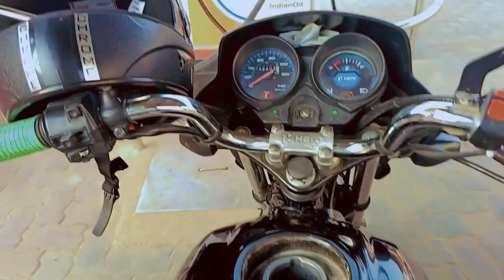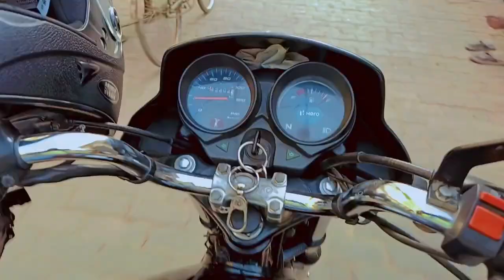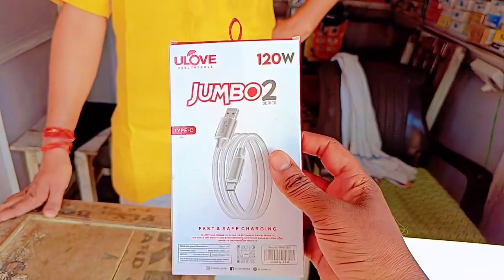DATA CABLE KHARAB HOTE HI MAIN AISE DUKAAN PER PAHUNCH GAYA.. SARA SAMASYA HI DUR HO GAYA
Hit likes.

lots of  ❤